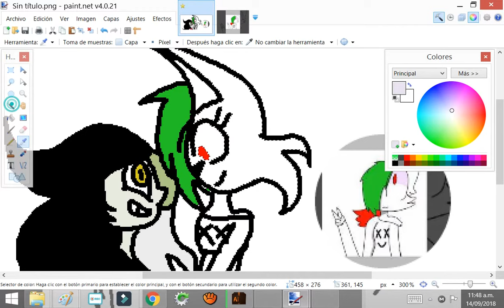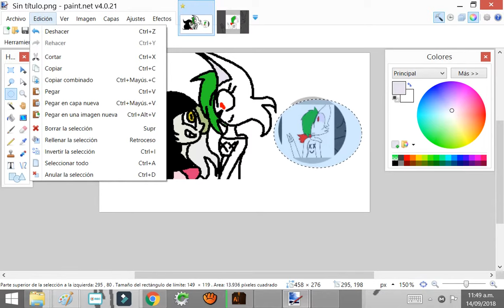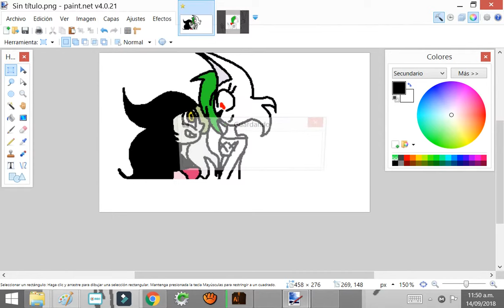Speedpaint para la participacion del concurso :D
Hola a todos aqui les traigo un nuevo speedpaint para un concurso. Este video es solo para fans de Jazmin Wolf :3
Cancion: Welcome to freddy's
Creada por: Madame Macabre
Perteneciente a: FNAF
Adios chicos!! :D